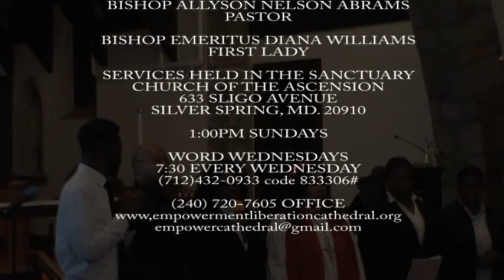ELC Worship Service 10 18 2015 "Evidence for His Glory"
ELC Worship Service entitled "Evidence for His Glory" preached by Bishop Allyson Abrams and the Ordination of Deacon Manuel Perez.